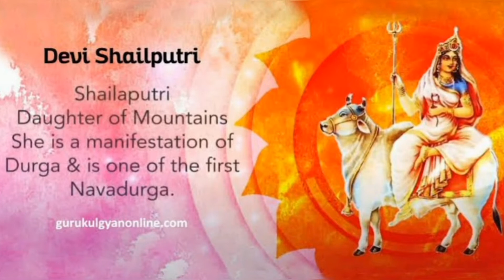Maa Shailputri Whatsapp Status 2023/Navratri Day-1 Status/नवरात्र पहला दिन स्टेटस/Chaitra Navratri